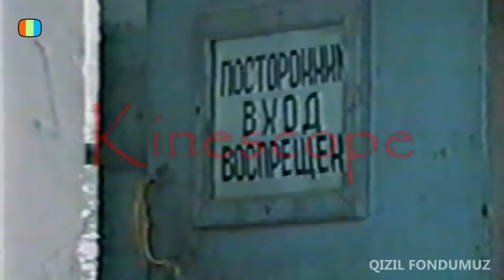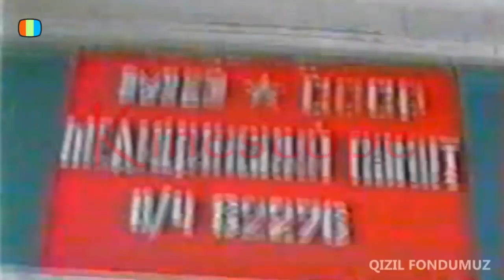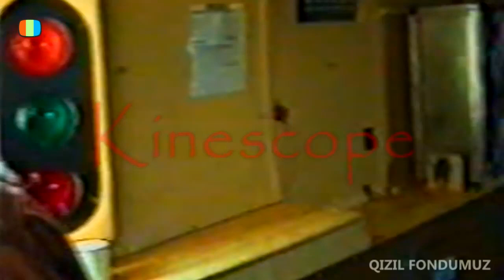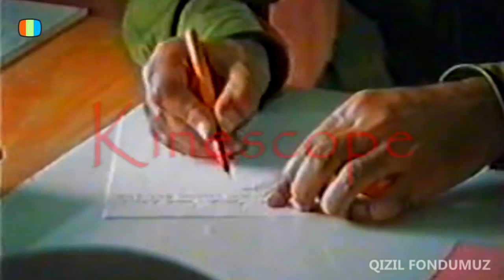Вандализм Российской армии в начале девяностых, вывод войск. с Азербайджана